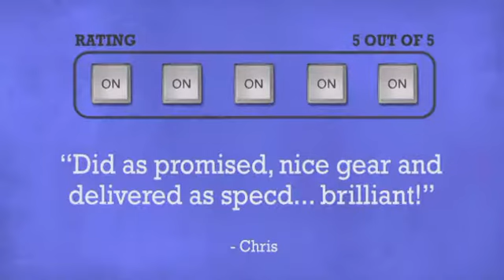KAM KSM1100 V2 - DJkit.com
For more information on the KAM KSM1100 V2 and to purchase from DJkit.com